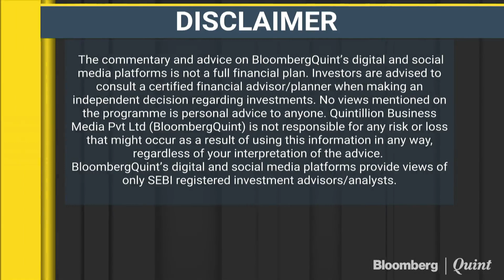L&T Finance Profit Hurt In Move To New Tax Rate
Analysing L&T Finance’s second quarter earnings with MD & CEO Dinanath Dubhashi.